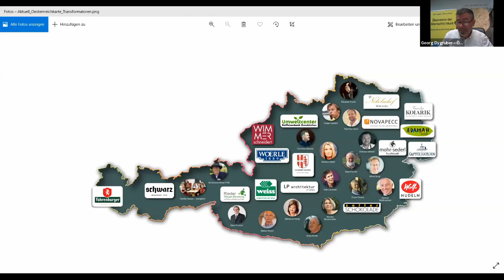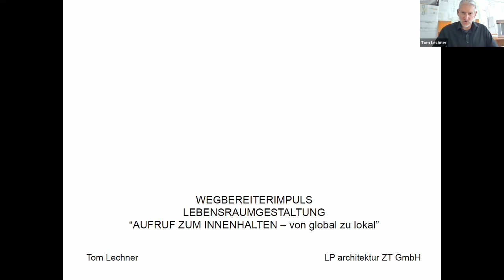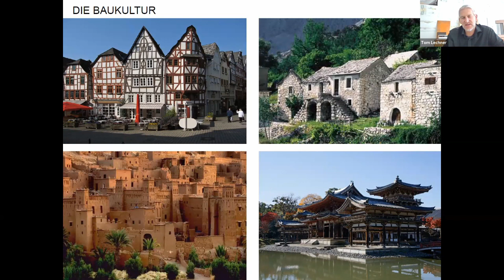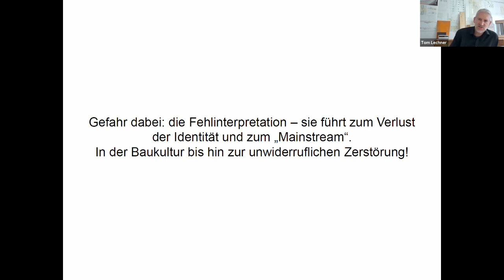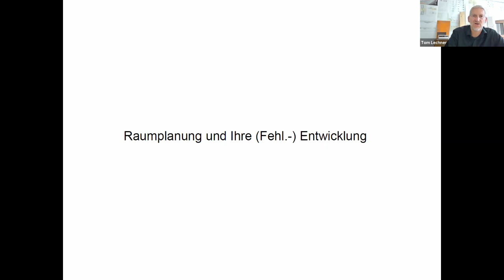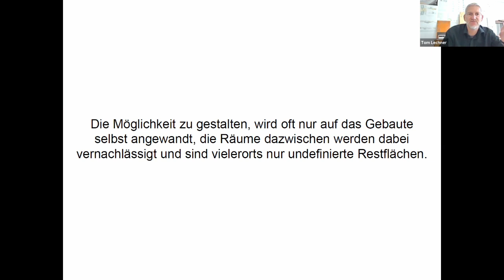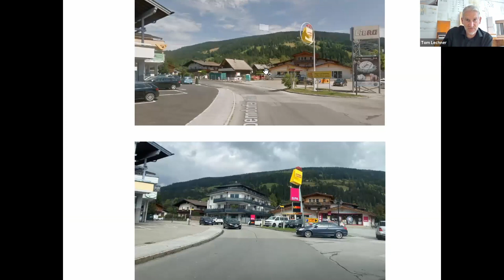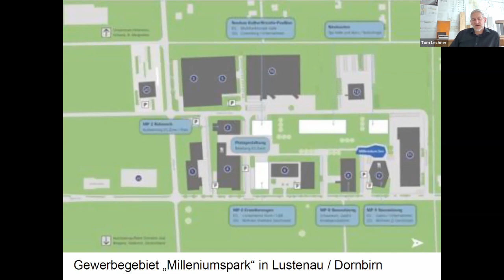Wegbereiter-Impuls "Lebensraumgestaltung" mit Architekt Tom Lechner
00:00 Der Wegbereiterimpuls, Hintergründe und Anliegen
01:50 Vorstellung Tom Lechner
03:55 Wie sieht unsere Umwelt aus, wie gestalten wir Sie? Ein Startimpuls
06:20 Innehalten und der Blick aufs Gesamte!
07:15 Unsere landschaftlichen Schätze - Naturraum noch erkennen
10:15 Unsere Identität. Zeitzeugen der Baukultur im ländlichen Raum
15:30 Fehlinterprätation in der Mode?
17:00 Gegenüberstellung Baukultur und Raumplanung. Fokus auf ein Projekt
25:00 Anlassbezogene Entscheidungen
28:05 Zwischenräume schaffen
32:40 Zugang Baukultur Bürgermeister Göfis - Thomas Lampert
36:15 Zugang Baukultur Bürgermeister Ramsau am Dachstein - Ernst Fischbacher
45:45 Zugang Baukultur Bürgermeister Strem im Burgenland - Bernhard Deutsch
49:15 Flächenverbrauch in Gemeinden- Ressourcenforum Andreas Van-Hametner
52:15 Erwähnung des Innovationsprojektes "Freiraum" in Kärnten
52:45 Lebenswerte Gemeinde Ebenau - Begegnungsqualität von Leo Baumfeld Regionalentwickler
55:25 Lebenswerte Gemeinde Gumpoldskirchen - Johanna Gebeshuber, Initiatorin
01:01:15 Abschluss durch Tom Lechner

Der renommierte Architekt Tom Lechner ist Branchensprecher für Architektur/Lebensraum bei der Ökonomie der Menschlichkeit.
In seinem Impuls zur Lebensraumgestaltung ruft er auf zum Innehalten und liefert einen kritischen Blick in die Zukunft.
Darauf folgt ein offener Resonanzraum für Co-Kreation, wo das Empfinden, die Erfahrungen, die Vorstellungen / Wünsche jedes/er Einzelnen willkommen waren.